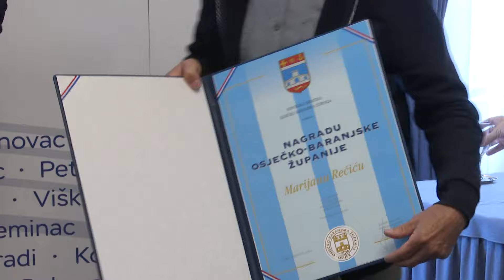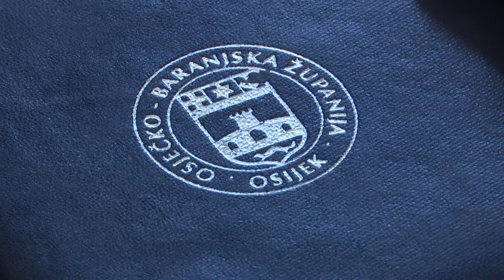Uručene nagrade Osječko-baranjske županije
Povodom  Dana Osječko-baranjske županije, župan Mato Lukić, uručio je tri nagrade za životno djelo. Ovu značajnu nagradu u području znanosti primio je Georg Drezner, koji je uz veliki dopinos u oplemenjivanju pšenice, pomogao boljoj povezanosti znanosti i gospodarstva. Onu za životno djelo ostvareno u području sporta dobio je Zvonimir Kovačević - sinonim za streljaštvo u Osijeku. Dok je nagrada u području tehničke kulture pripala Marijanu Rečiću, koji dugi niz godina značajno doprinosi širenju tehničke kulture na našem području. Osječko-baranjska županija ovim je povodom uručila dodatnih 6 javnih priznanja za iznimna postignuća na području županije u području gospodarstva, znanosti, kulture, socijalne skrbi te tjelesne kulture i sporta.